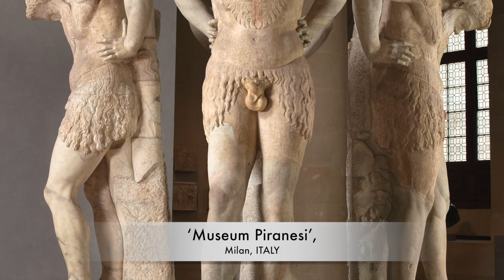‘Museum Piranesi’, Milan, ITALY